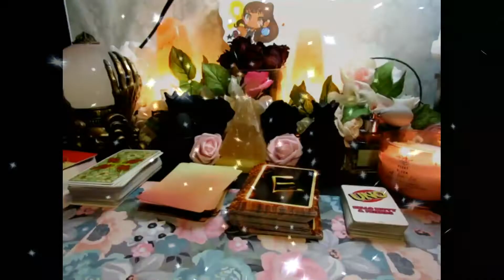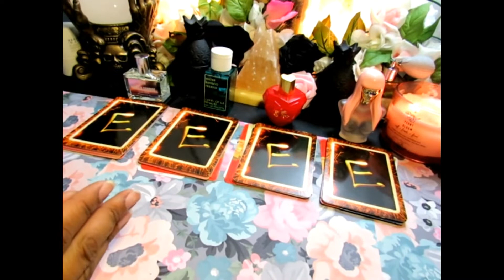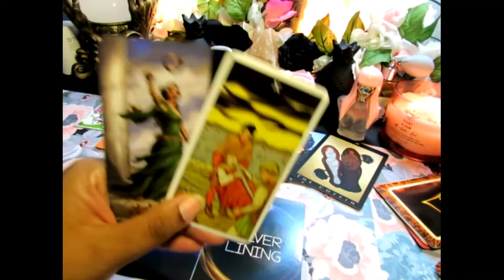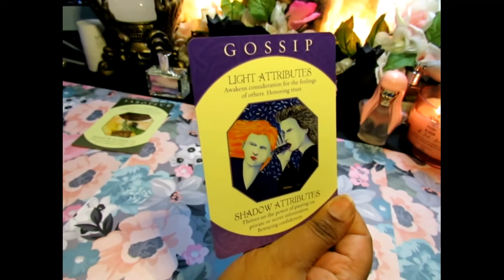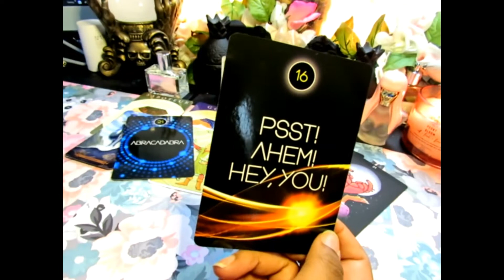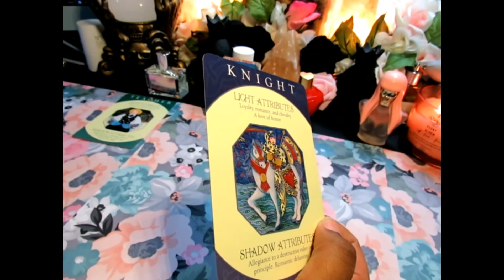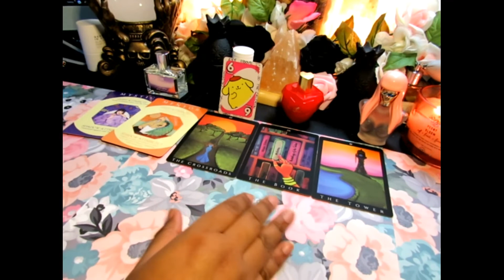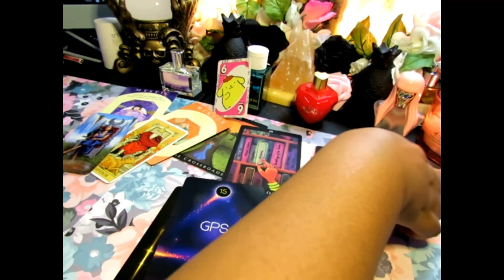Do they see you as more than friends?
Thanks to Kieser Beats for the music! Check his page out for beats 🎶🎶🎶

select a pile @4:24

1  @6:34
2  @14:54
3  @23:42
4  @30:29